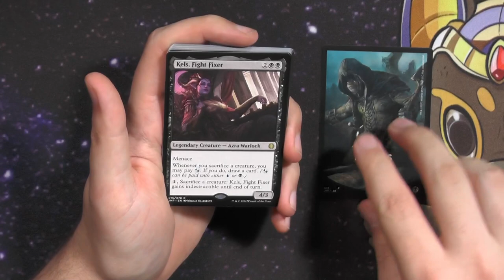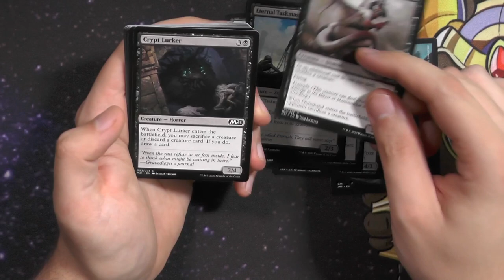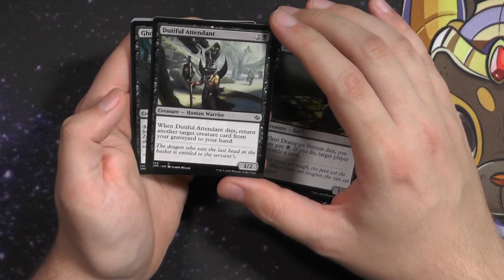Jump Start 1 Booster468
Jump Start 1 war wohl eins der cooolsten Produkte, aber es hat ewig gedauert bis es endlich genug auf dem Markt war! :D

Intro